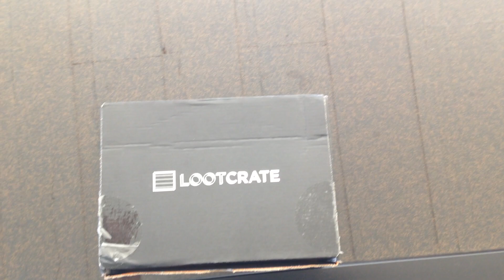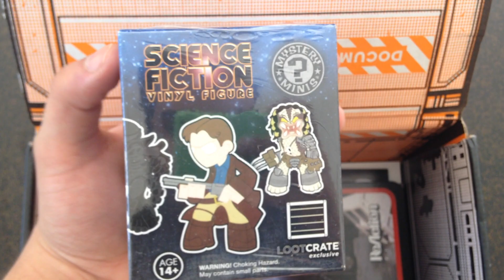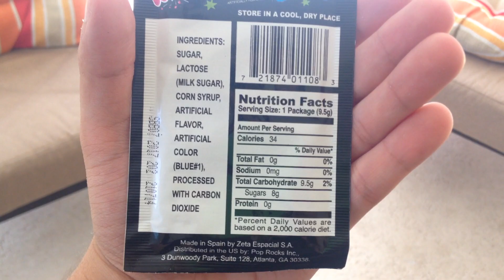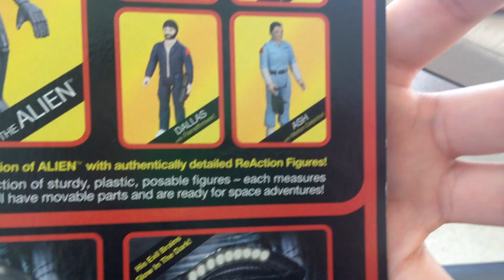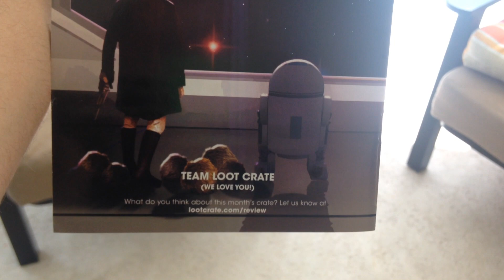LootCrate UnBoxing - Galactic Sept 2014